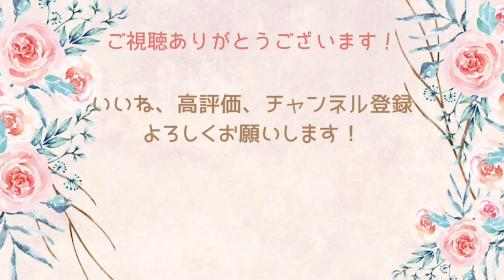重さ５トンのあんどんのぶつけあい：沼田夜高あんどんまつり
今回は沼田町に行きました。
夜高あんどんまつりは北海道三大あんどんまつりに数えられます。
夜の街をあんどんの光が照らします。
ヨイヤサーと威勢のいい掛け声をかけながら町中を練り歩きます。
太鼓の音や夜高節の歌声が気持ちを高揚させてくれます。
最大の見せ場は喧嘩あんどんです。
高さ7m, 長さ12m, 重さ5t のあんどん同士のぶつけあいは迫力がすごいんです。
五穀豊穣を願って行われる沼田のまつりをごらんください。

名称：沼田夜高あんどんまつり
場所：北海道、沼田町

00:00　オープニング
02:49　喧嘩あんどん①
05:07　太鼓
07:54    喧嘩あんどん②
11:53    エンディング